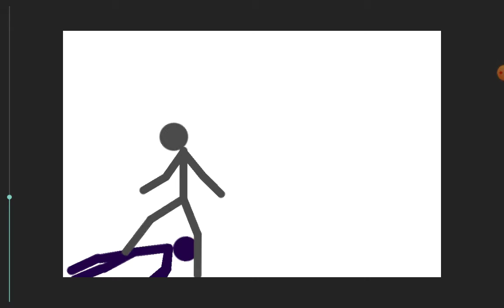Delta and me VS 2 Bullys